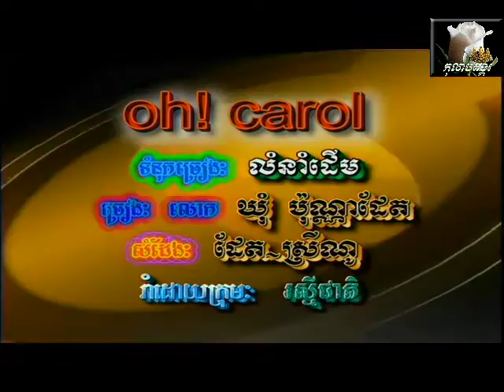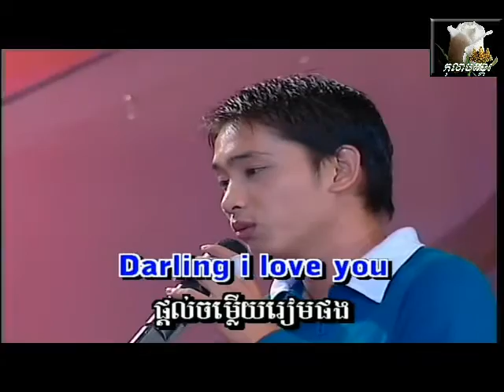~* អូ! ការ៉ូល / Oh!...Carol *~ ... Karaoke Instrumental